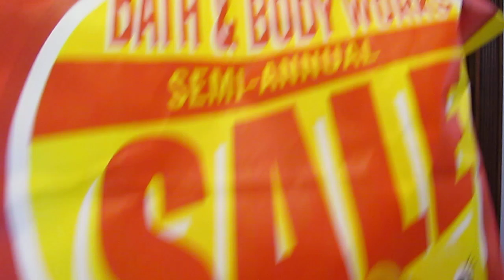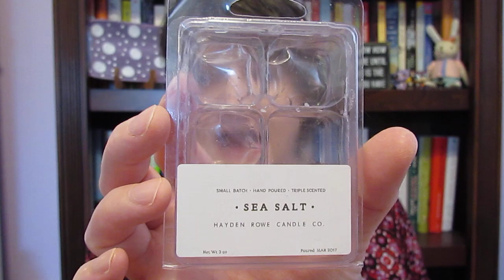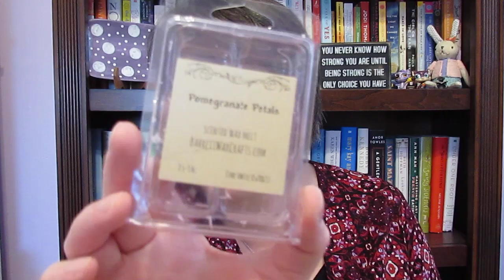2018 Wax Empties Clam Shells!!!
Please leave me a quote or your favorite upbeat song in the comment or send me a postcard of where you are from.  I would love to know these things!!